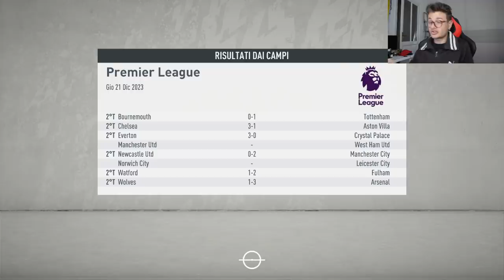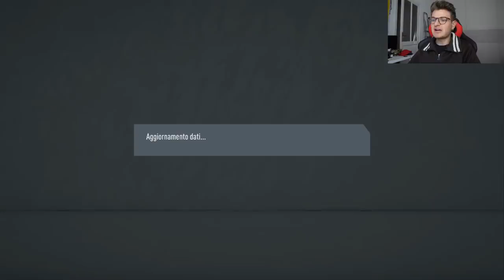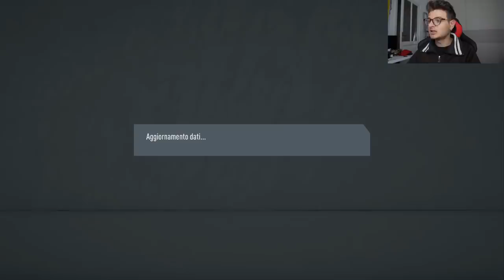FOLLIA di VAN DER HEIDE! PROVVEDE L'ARBITRO! | CARRIERA ALLENATORE FIFA 20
VIDEO OGNI GIORNO ALLE 19:00